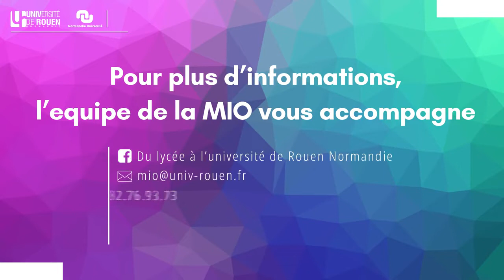Psychologie et Sciences et Techniques des Activités Physiques et Sportives